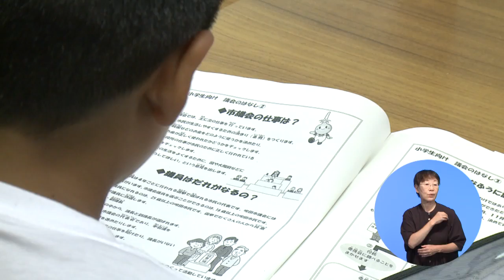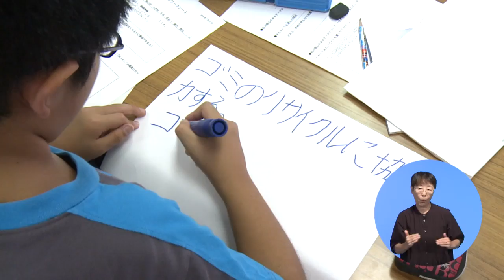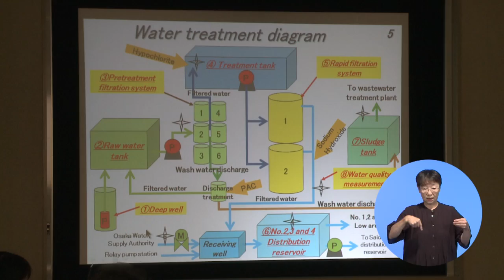トピックス 平成30年8月11日号「お元気ですか！市民のみなさん」